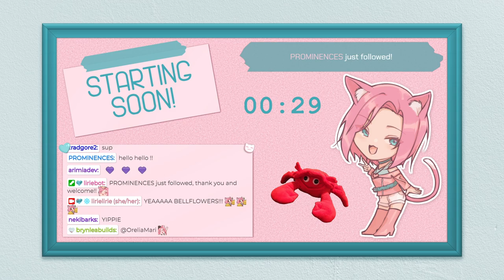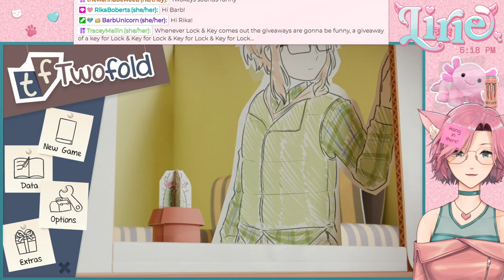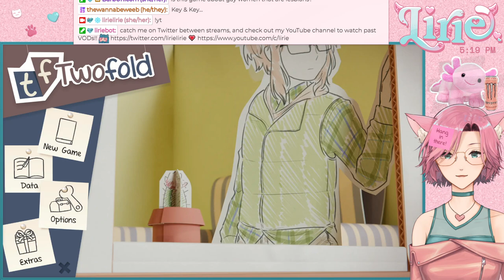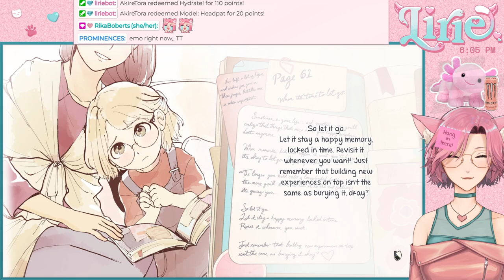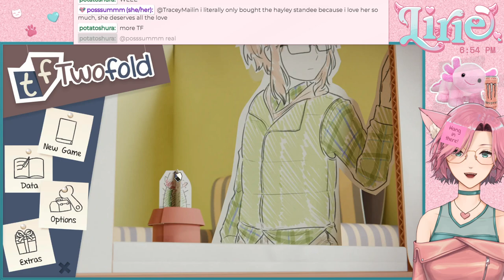TWOFOLD || STUDIO ÉLAN Bellflowers relay! I'm playing Millie's route in Twofold!!